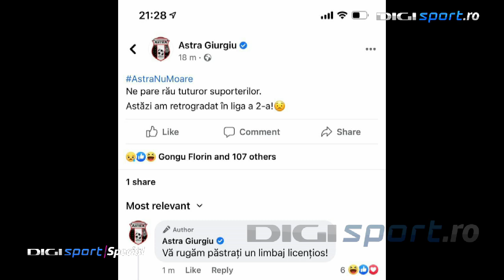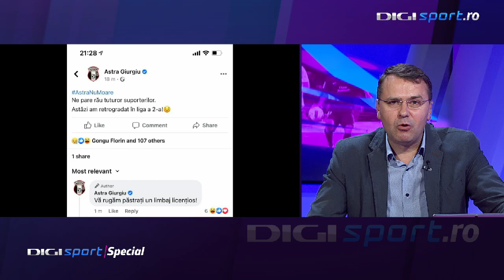Dinamo a sărbătorit evitarea retrogradării. Astra, în Liga 2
Ultima etapă a play-out-ului din Liga 1 a produs o mare surpriză. Astra, fosta campioană a României din 2016, a retrogradat  în Liga 2, acolo unde deja picase și Poli Iași.